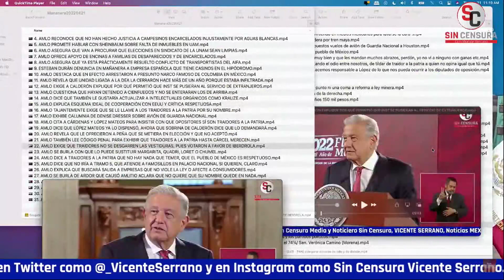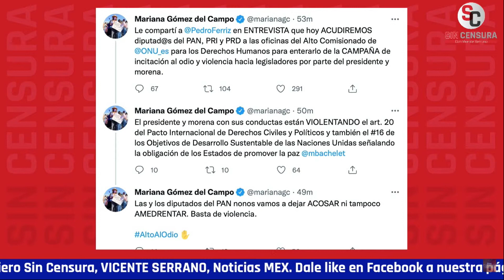RICARDO SEVILLA EXPLICA POR QUÉ SÍ SON TRAIDORES A LA PATRIA LOS DEL PRIANRDMC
El escritor y periodista Ricardo Sevilla nos explicó por qué sí son traidores a la Patria los diputados y diputadas del PRIANRDMC que votaron contra la reforma eléctrica